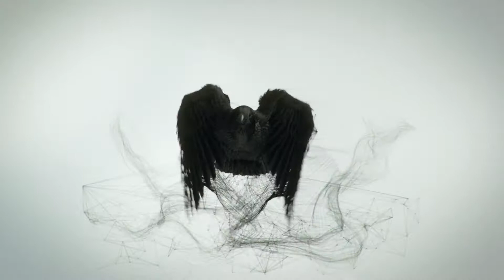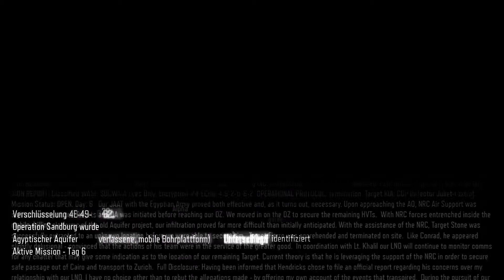Let's Play Call of Duty Black Ops 3 Xbox One Gameplay German Deutsch Part 24 - Fligen&Ballern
EINE CALL OF DUTY-KAMPAGNE, WIE ES SIE NOCH NIE ZUVOR GEGEBEN HAT

KOOP-KAMPAGNE
Treyarch hebt das gemeinsame Spielerlebnis in Call of Duty auf eine neue Stufe und liefert eine Kampagne, die mit bis zu vier Spielern online im Koop-Modus bestritten werden kann - mit denselben kampferprobten Netzwerkstrukturen und Sozialsystemen, die auch im erstklassigen Multiplayer- und Zombies-Modus zum Einsatz kommen.

CINEASTISCHES ARENA-GAMING
Das auf den Koop-Modus und einen hohen Wiederspielwert ausgelegte Spiel bietet den Spielern all die epischen cineastischen Spielmomente, für die Call of Duty berühmt ist, sowie neue offene Spielgebiete mit arenaartigen Spielelementen, die es den Spielern erlauben, das Spiel immer wieder mit einer anderen Strategie anzugehen.

CHARAKTER-FORTSCHRITT
Jeder Spieler kann darüber hinaus beliebig personalisiert werden: von Waffen und Ausrüstung bis hin zu Fähigkeiten und Aussehen - mit einem vollständigen Fortschrittssystem und einer personalisierten Waffenkammer, um die eigenen Errungenschaften zu präsentieren und ein Kampagne-Erlebnis zu schaffen, dass sich stetig weiterentwickelt.

MACH DICH BEREIT FÜR DIE NÄCHSTE STUFE DES MULTIPLAYER-MODUS

NEUES BEWEGUNGSSYSTEM
Mit Black Ops III führt Treyarch ein neues Bewegungssystem ein, das dynamische, miteinander verkettete Bewegungsabläufe unterstützt und es den Spielern ermöglicht, sich flüssig und gewandt in einer Vielzahl von Kombinationen aus kontrollierten Schubsprüngen, Rutschmanövern und Kletterfähigkeiten durch die Umgebung zu bewegen und dabei jederzeit die volle Kontrolle über ihre Waffensysteme zu wahren.

MASSGESCHNEIDERTE MAPS
Sämtliche Maps wurden von Grund auf für dieses neue Bewegungssystem entworfen, sodass die Spieler sowohl mit traditionellen Bewegungen als auch mit fortschrittlicheren Taktiken und Manövern erfolgreich sein können.

SPEZIALISTEN-CHARAKTERE
Der Multiplayer-Modus von Black Ops III führt außerdem das neue Spezialisten-Charaktersystem ein, das es den Spielern ermöglicht, sämtliche kampferprobten Waffen und Fähigkeiten jedes einzelnen Charakters zu meistern und dabei in den Stufen aufzusteigen. Dank dieser Erweiterung des traditionellen sowie des Waffen-EP-Fortschrittsystems bietet der Multiplayer-Modus von Black Ops III den Spielern drei unterschiedliche Wege für den Stufenaufstieg.

BEKÄMPFE DIE UNTOTEN IN EINER BRANDNEUEN HORRORGESCHICHTE

BRANDNEUE GESCHICHTE
Kein Treyarch-Spiel wäre vollständig ohne den charakteristischen Zombies-Modus - ein vollständiges Spielerlebnis mit eigenständiger Geschichte.

EP-FORTSCHRITTSSYSTEM
Black Ops III Zombies ist das bislang spannendste und ambitionierteste Call of Duty Zombies-Erlebnis mit einem vollständigen EP-basierten Fortschrittssystem, das dem packenden Gameplay noch mehr Tiefe und Wiederspielwert verleiht, als es Zombies-Fans ohnehin schon gewohnt sind.